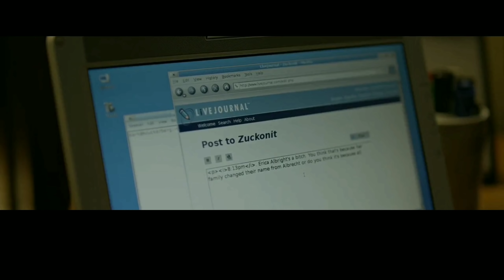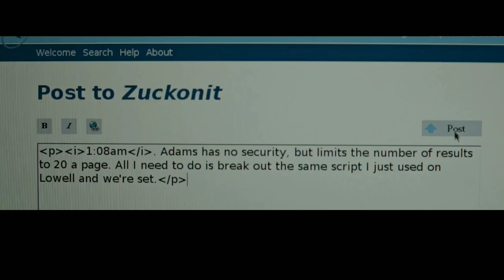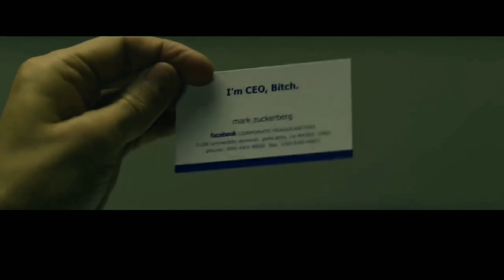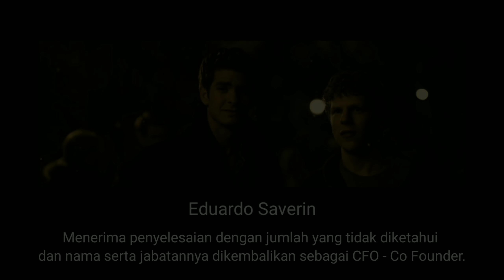KETIKA HARUS MENGHIANATI SAHABAT SENDIRI DEMI MENCAPAI PUNCAK • Film Sebelum Tidur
Judul film : The social network (2010)

The Social Network adalah film biografi drama Amerika Serikat tahun 2010 yang disutradarai oleh David Fincher dan diproduseri oleh Scott Rudin, Dana Brunetti, Michael De Luca dan Ceán Chaffin. Naskah film ini ditulis oleh Aaron Sorkin berdasarkan buku The Accidental Billionaires karya Ben Mezrich. Film ini dibintangi oleh Jesse Eisenberg, Andrew Garfield, Justin Timberlake, Brenda Song, Rooney Mara dan Armie Hammer.

Film The Social Network ditayangkan secara perdana di Festival Film New York pada tanggal 24 September 2010 dan dirilis di Amerika Serikat pada tanggal 1 Oktober 2010. Film ini mendapatkan review positif dari para kritikus.